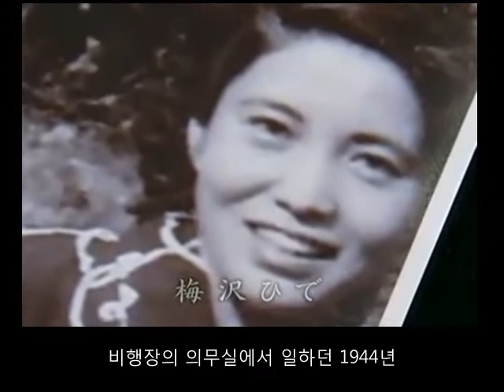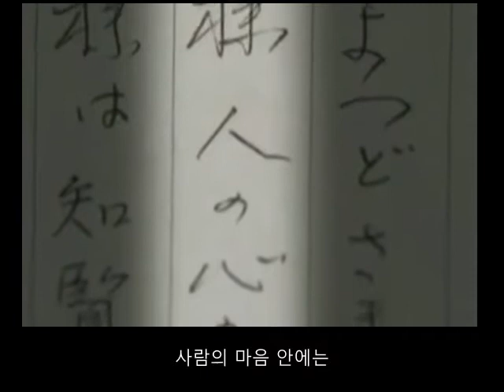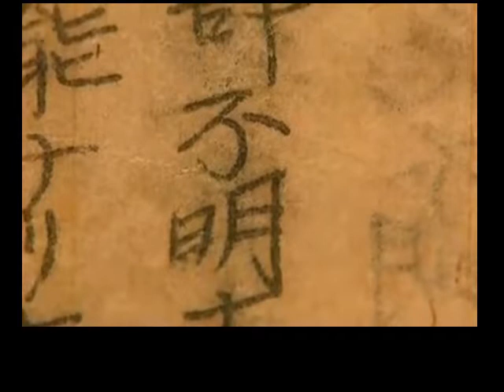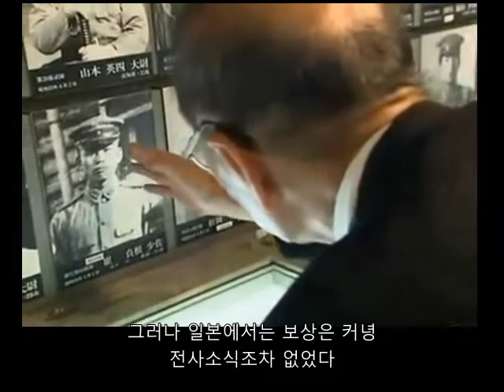최정근 아리랑 특공병 (한글자막)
2차대전 때 가미카제로 전사한 것으로 알려진 최정근씨에 대한 다큐멘터리입니다. 81FG카페 )를 방문하시면 더 많은 2차대전 항공자료를 보실 수 있습니다.